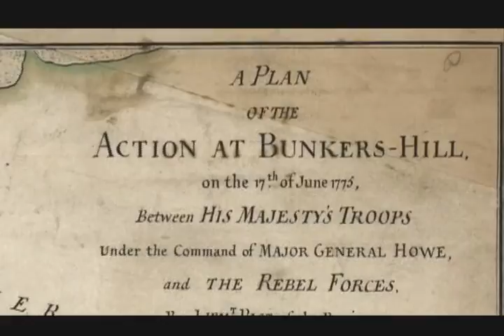Revolution Bunker Hill